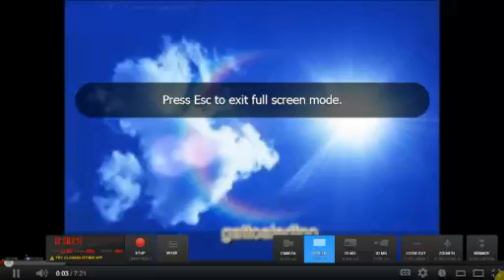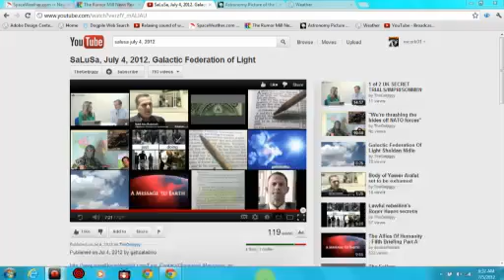Live AZ Channel News 7-5-12